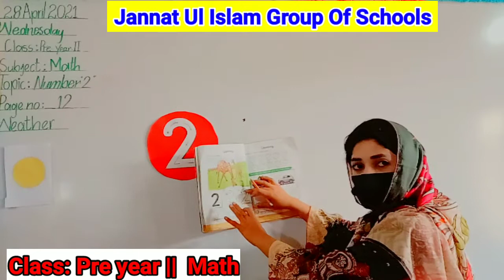Class Nursery Maths Lecture #2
Dear students  it's uou Maths lesson. Listen , understand  and practice  it.